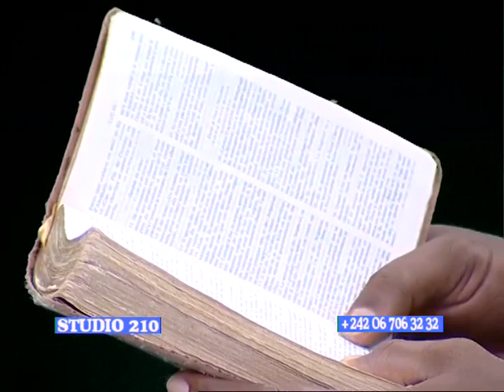Jésus et Zachée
QUESTIONS REPONSES AVEC LE PASTEUR ANGE BIENVENU ALOUNA